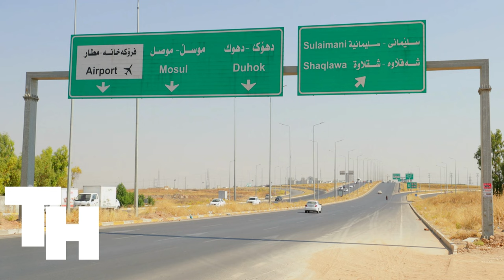Iraq 4K drone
Iraq, officially the Republic of Iraq, is a country in Western Asia.Enjoy the beauty of Iraq's most incredible locations in 4K.